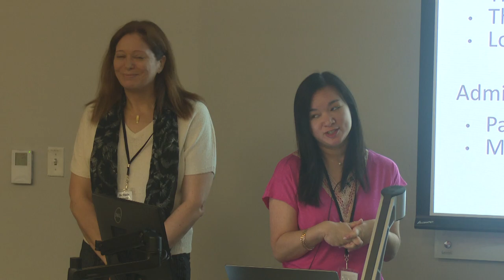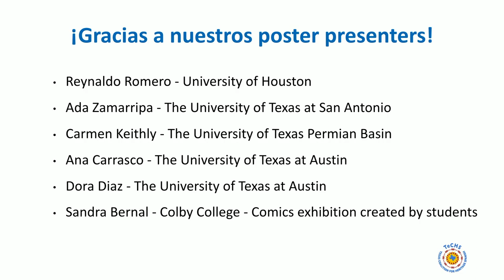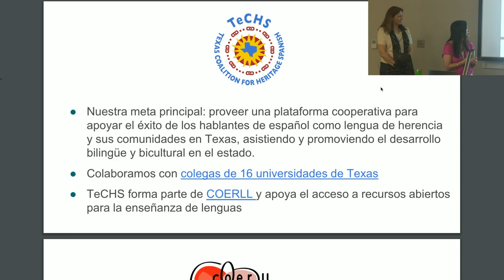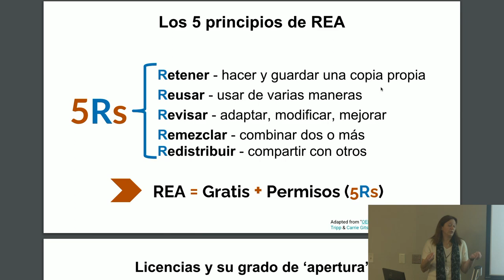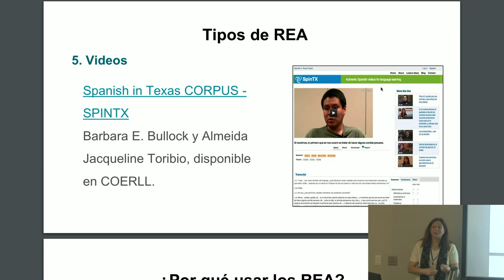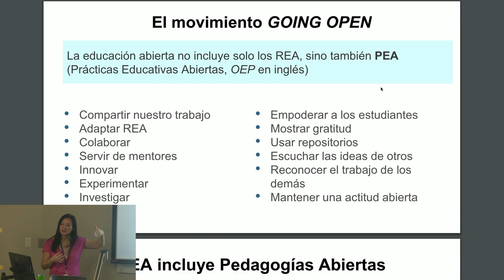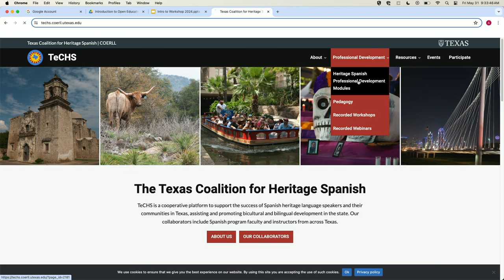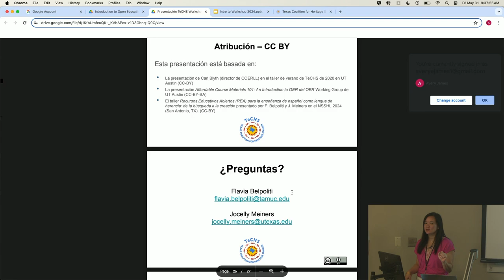2024 Workshop Welcome and Introduction to Open Education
In this presentation, we introduce the concept of open education, as well as discuss the value of implementing open educational resources (OER) in our classrooms. We provide a short explanation of how to find, adopt, and adapt OER and encourage instructors to create their own OER and implement open pedagogy strategies in their classrooms.

Presenters: Jocelly G. Meiners (The University of Texas at Austin) and Flavia Belpoliti (Texas A&M University—Commerce)

TeCHS 10th Summer Workshop: Engaging Heritage Spanish Learners Beyond the Classroom